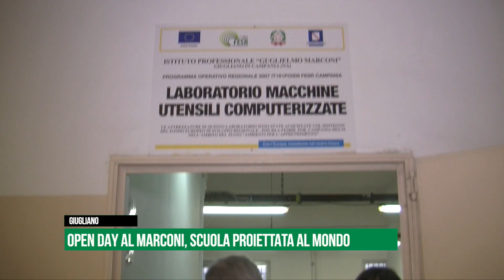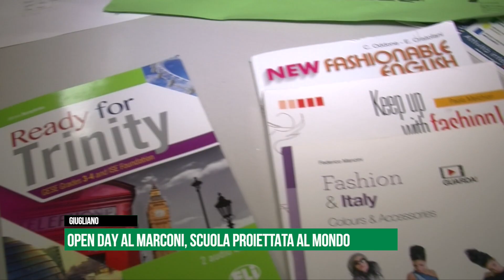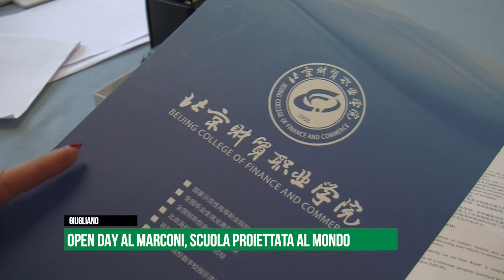Open Day al Marconi, scuola orientata al lavoro